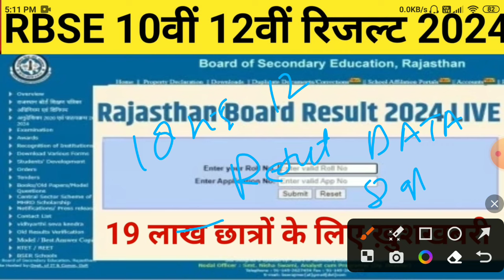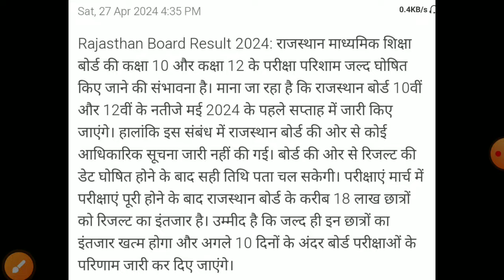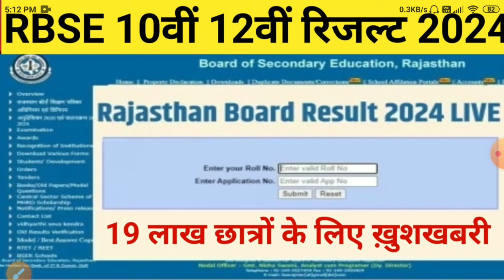Rbse 10th,12th board result 2024/राजस्थान बोर्ड रिजल्ट 2024/Rajasthan board result 2024 kb aayega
बार कितने % विद्याथिर्यों को किया जाएगी पास,/10वी,12वी के